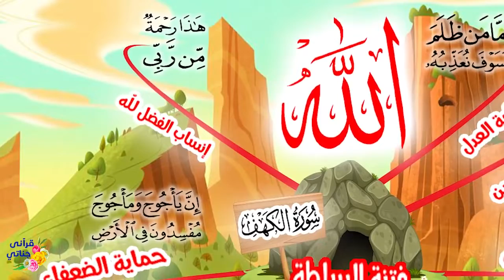قصة ذو القرنين من سورة الكهف م يوسف عمر بالخريطة الذهنية